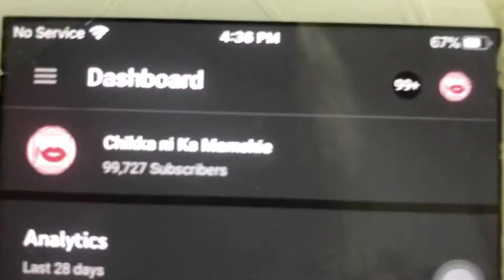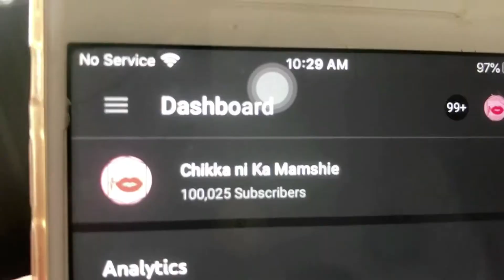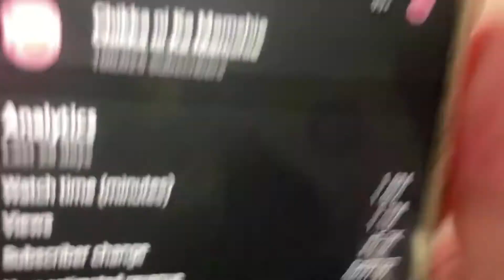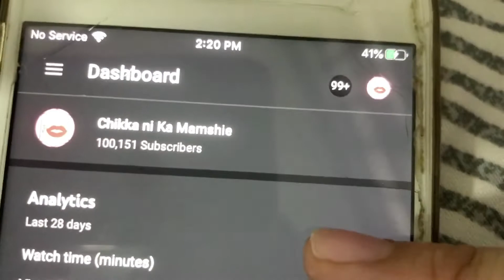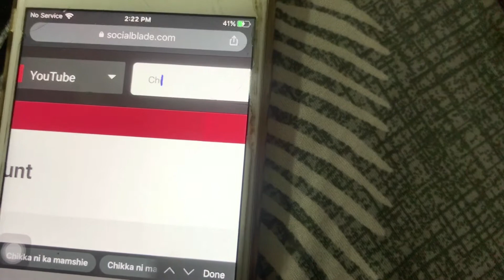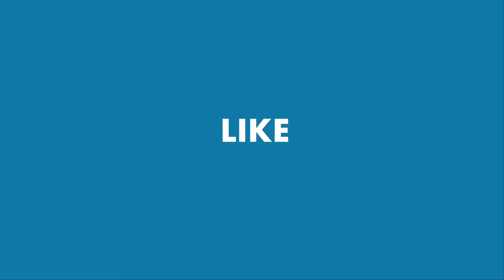Happy 100k Subscribers mga Ka mamshies!!!Simple Celebration+Giveaway Winners!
Music used